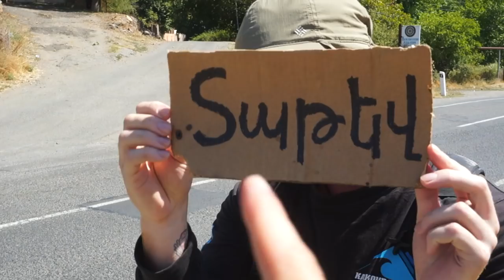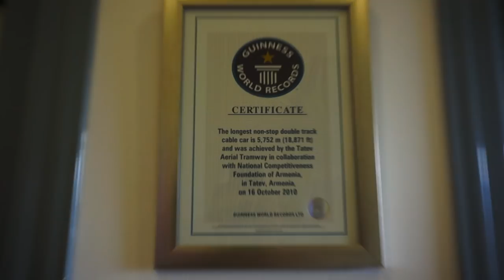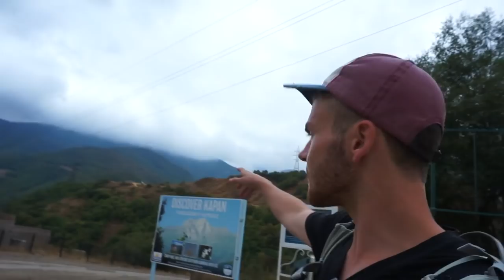DRUNK MEETING WITH THE MILITARY IN ARMENIA.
Things just keep on getting more wild.

Would you like to support more videos like this one?

JOIN AIR-BNB through this link from anywhere in the world and we split the commission(FREE 40USD TRAVEL CREDIT FOR YOU) :

MY GEAR:
- My Main Camera

- My Second Camera

- My Second Camera Lense

- My External Microphone

- My Tripod

- My Laptop

- My Phone

Cheers!